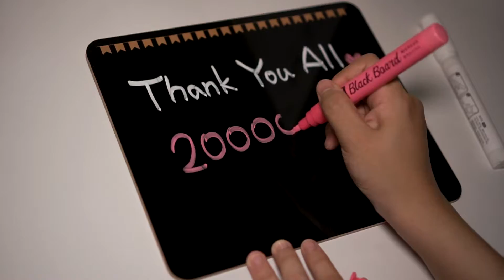Roberto Cacciapaglia - Gratitude / Piano Cover / 피아노 연주 By. 슈얀(Shuyan)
- Title (제목) : Gratitude (고마움)
- Artist (아티스트) : Roberto Cacciapaglia (로베르토 카치아파글리아)
- Album (앨범) : Diapason (2019)

- Piano Model : Roland RD-700NX
- VST : Ivory2 American Concert D